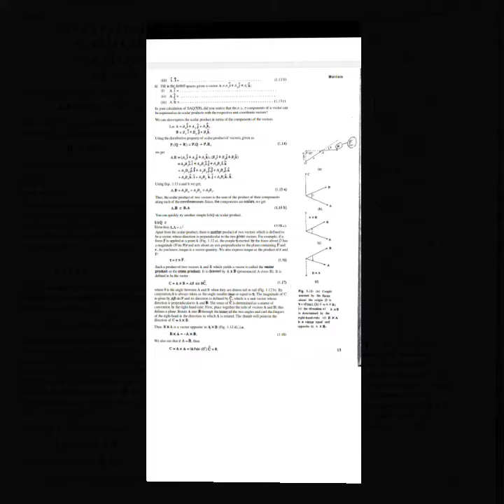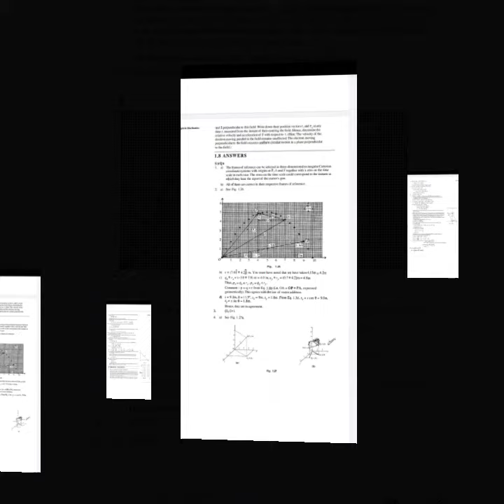Bpsc physics course chapter 1